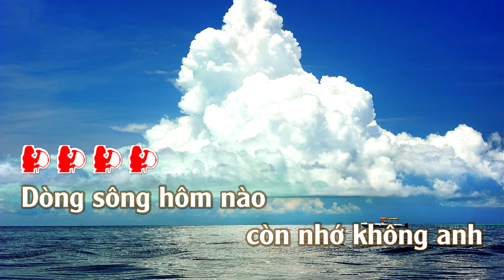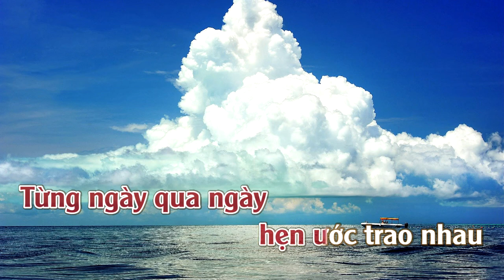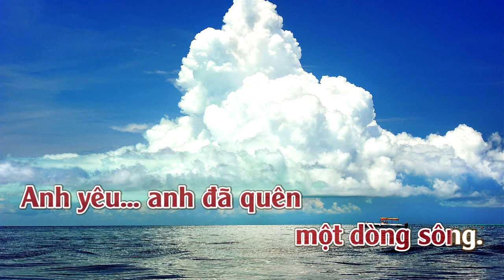Em Đã Quên Một Dòng Sông | Karaoke | Tone | Remix | Nữ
Em Đã Quên Một Dòng Sông